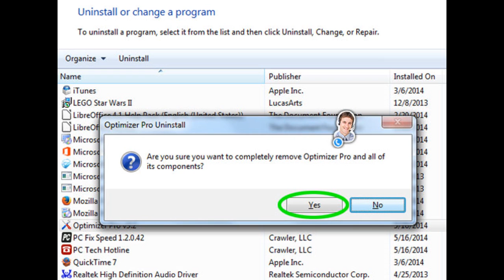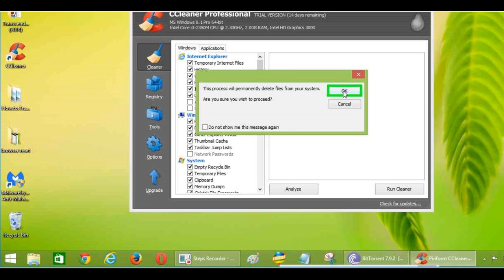How to remove regcure pro from chrome,firefox,explorer